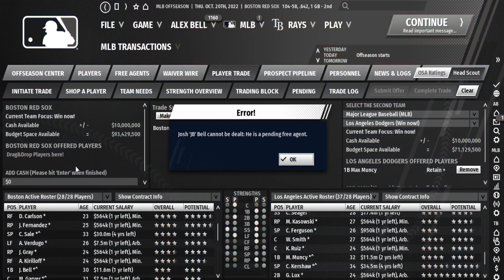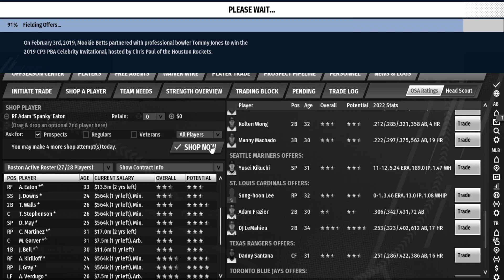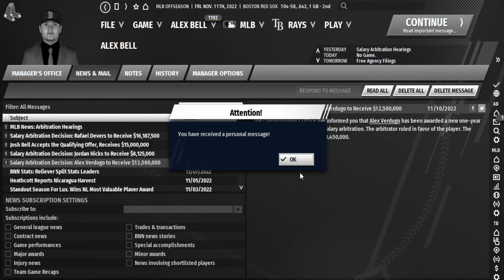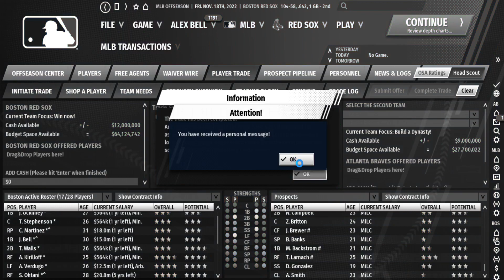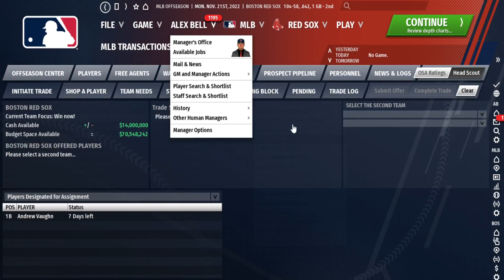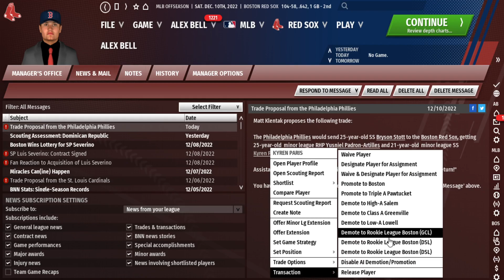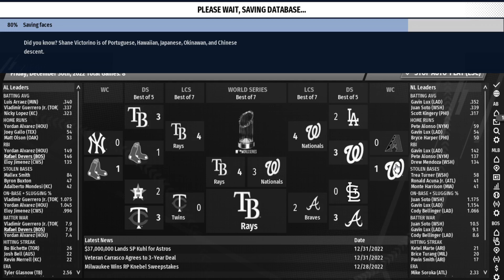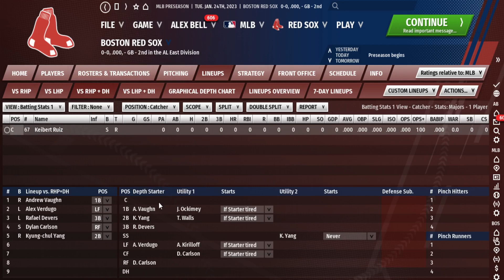OOTP year 3 off season